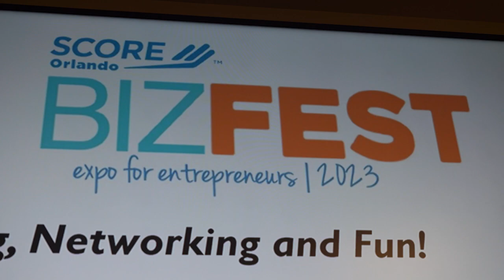SCORE: A BUSY YEAR!!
Did you know SCORE Mentors Orlando hosts hundreds of networking and coaching events a year?!

Did you know--most are FREE!